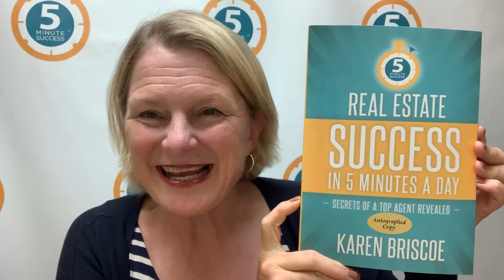On Writing - Stephen King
A 5 Minute Success Shoutout to the book by Stephen King, On Writing. This amazing book is a must-read for every author! Recognize your book ideas when they show up!